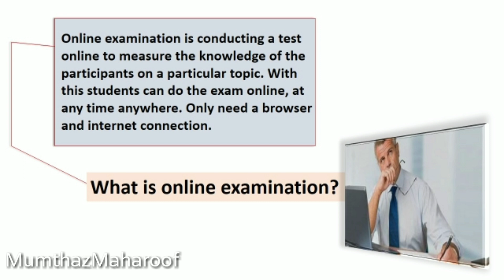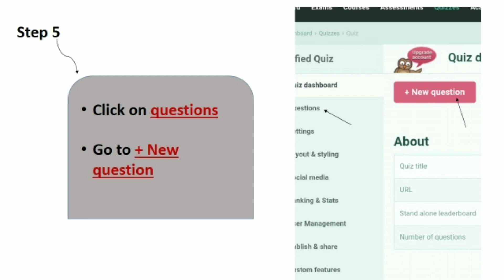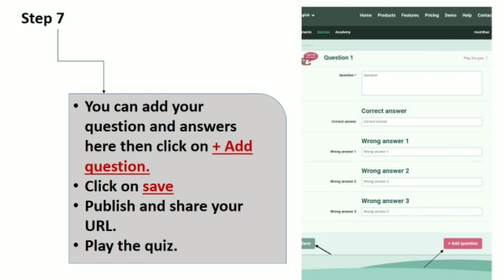Lockdown വിജ്ഞാനപ്രദമാക്കാൻ|How to create free online quiz|നമുക്ക് online quiz create ചെയ്യാം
"If knowledge is not put into practice, it does not benefit one"